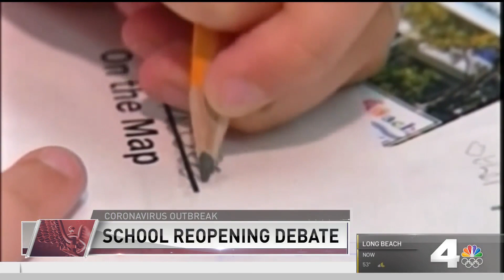LAUSD Getting Back to In-Person Teaching Not As Easy As Shots In Arms | NBCLA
Along with vaccines, the teachers’ union wants to see lower infection rates before educators return to the classroom. Beverly White reported on NBC4 News on Monday, March 1, 2021.

About NBCLA